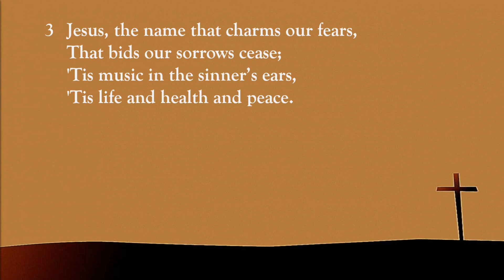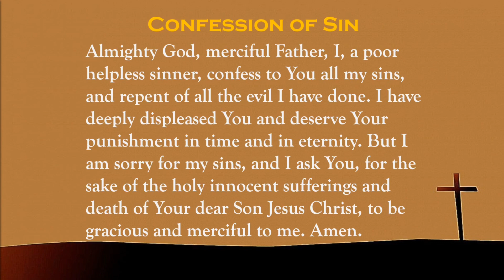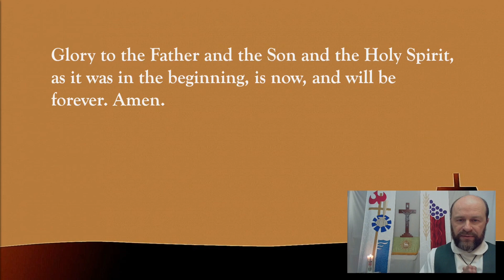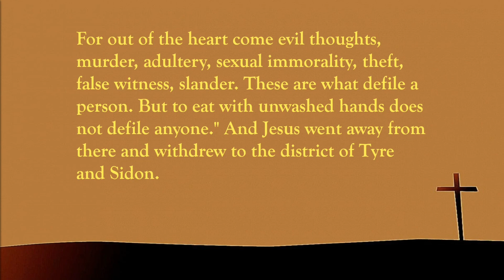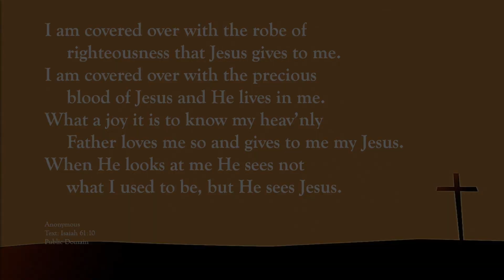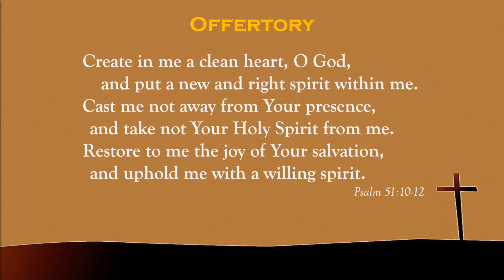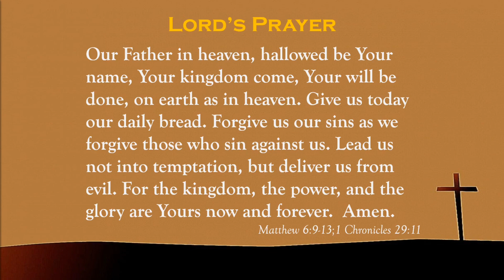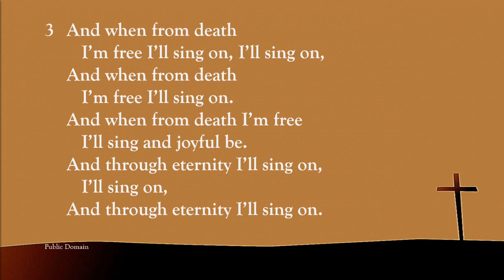Pentecost Eleven | Persistent, Praying Faith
This online service is best enjoyed with family (at least those under the same roof as you) around the TV, in your Sunday best. Don't forget to have a cuppa after!

All music is licensed through CCLI (or OneLicense).

Only members of Pastor Adrian's immediate family were present at recording, in compliance with the Victorian lock-down regulations. All other voices and music are pre-recorded or added in post-production.

Software Used:

OBS Studio - recording and compositing
FL Studio - audio post-production and music
ffmpeg - encoding
Kdenlive - video post-production
PowerPoint - service order
InDesign - channel art and intro/outro images